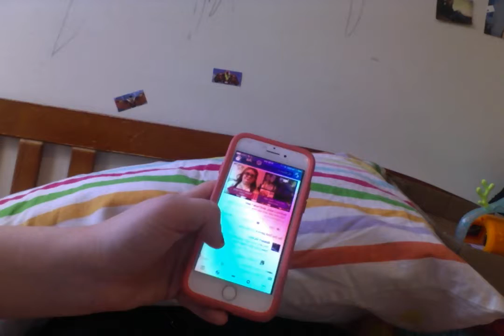Photo's Of Jade Barbie Michele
Jade stars school tomorrow full day.